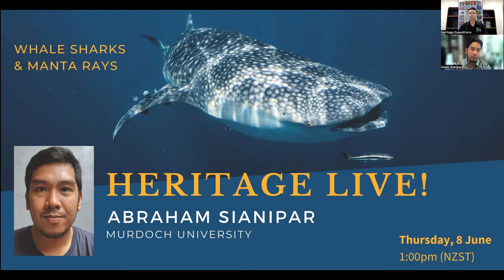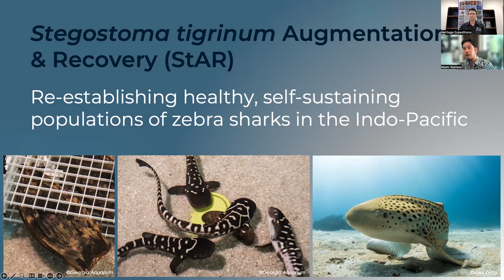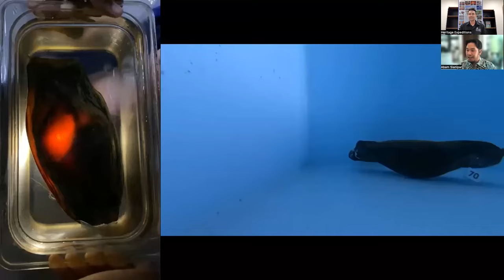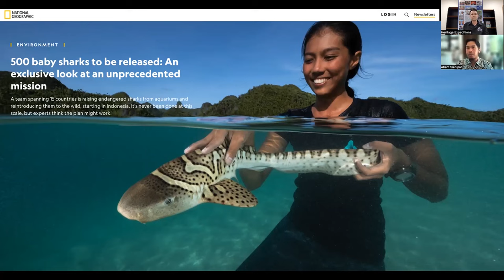Heritage LIVE! Whale Sharks and Manta Rays with Abraham Sianipar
Join us on a deep dive alongside Indonesia’s incredible Whale Sharks and Manta Rays with Heritage Expeditions guide, Whale Shark Whisperer and Manta Ray Researcher Abraham ‘Abam’ Sianipar. Marine biologist Abam has spent the last decade studying Indonesia’s Whale Sharks and Manta Rays and working with government partners and local communities to ensure the ongoing protection of these vulnerable species through sustainable tourism. We talk all things Whale Sharks, Manta Rays and his recent work with international collective ReShark and their efforts to recover threatened sharks and rays around the world. Find out how you can travel with Abam and swim with Whale Sharks